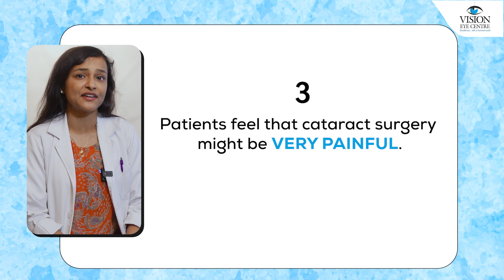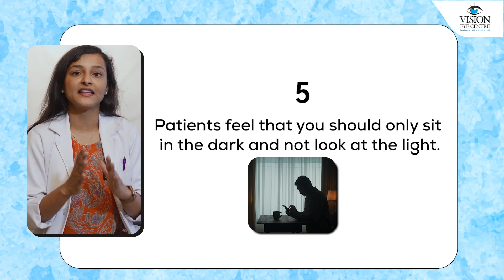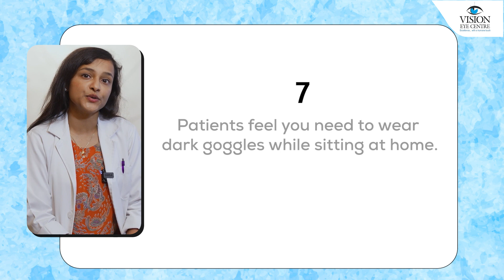Is Cataract Surgery Right for You? | 7 Cataract Surgery Myths Explained By Dr Rwituja Thomas Grover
क्या आपको कैटरैक्ट सर्जरी के बारे में गलतफहमियां हैं? इस वीडियो में, हम कैटरैक्ट ऑपरेशन के सही समय और उससे जुड़ी आम गलतफहमियों को दूर करेंगे। जानिए कि कैटरैक्ट केवल सर्जरी से ही ठीक होता है, आई ड्रॉप्स से नहीं। यह भी जानिए कि कैटरैक्ट ऑपरेशन के लिए पूरी तरह पकने की ज़रूरत नहीं है। आधुनिक तकनीकों से यह प्रक्रिया कम दर्दनाक और अधिक सुरक्षित हो चुकी है।

कैटरैक्ट सर्जरी के बाद केयर टिप्स, जैसे कि अंधेरे में बैठने की ज़रूरत नहीं, और दो हफ्तों तक नहाने से बचने की गलतफहमी को भी हम दूर करेंगे। इस वीडियो में इस बात की भी जानकारी दी जाती है कि आपको घर के अंदर गॉगल्स पहनने की ज़रूरत नहीं है, यह केवल बाहर के लिए है ताकि धूल और अन्य कण आपकी आंख में न जाएं।

हमारी विशेषज्ञता और अनुभव के साथ, हम आपके सभी सवालों का जवाब देने के लिए यहाँ हैं। अभी जानें कि कैटरैक्ट सर्जरी का सही समय कब है और कैसे यह आपकी आँखों की सेहत को बेहतर बना सकता है।

आशा है यह वीडियो आपकी सभी उलझनों को सुलझाएगा।

CHAPTERS:
0:00 - मोतियाबिंद के सामान्य भ्रांतियाँ
0:04 - मोतियाबिंद और सर्जरी के बारे में
0:10 - सर्जरी: पहला भ्रांति
0:20 - सर्जिकल स्थिति और उपचार
0:40 - दर्द और मोतियाबिंद सर्जरी
1:14 - मोतियाबिंद का पुनः विकास
1:28 - अंधेरे में बैठना और प्रकाश देखना
1:47 - स्नान और मोतियाबिंद सर्जरी
2:13 - घर में काले चश्मे पहनना